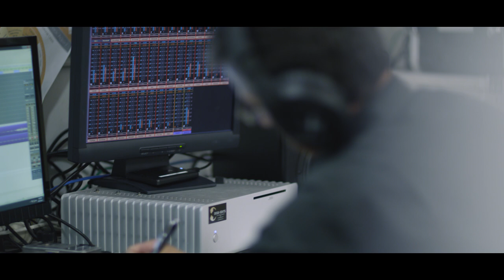Hilltop Hoods - Restrung Trailer #2